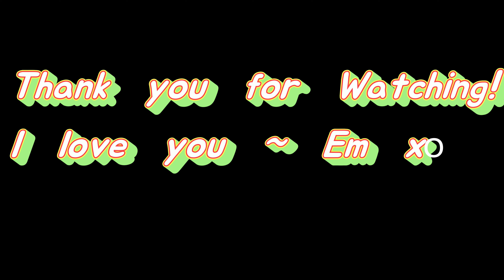Reacting To Troom Troom Videos Part 3!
Socials-                                                                                                                                                                                                      Tiktok-@emilyroseslife & @emilyrosesextralife                                                       I                         nstagram-@emilyroseslife
Upload Schedule:                                                                                                                                                         Main Channel Video-Monday                                                                                                                   Vlog Channel Video-Wednesday                                                                                                                         Main Channel Video-Friday